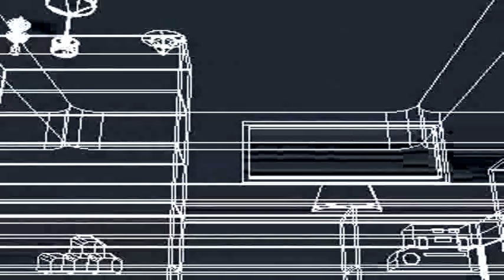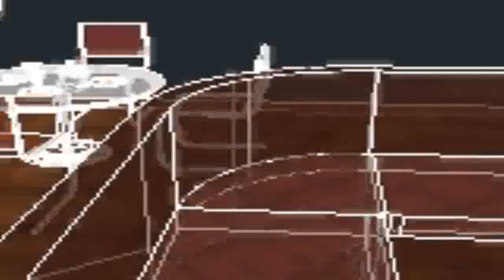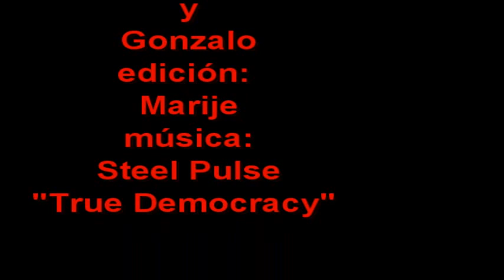Animacion de autocad 2011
Animación a partir de los ejercicios realizados en la asignatura de DAO